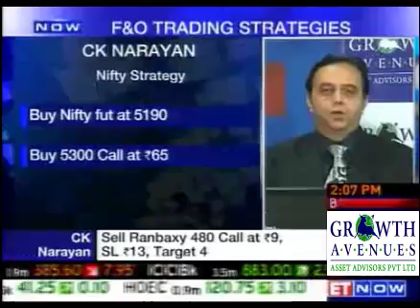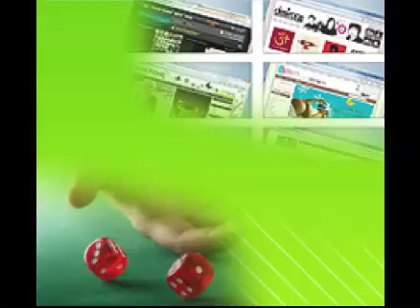Index View by Dr.C.K.Narayan - 27 Jan 2012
Applying Option Greeks for Profits

Greek letters like Gamma, Theta, Delta etc are enough to drive most people away for good- but they are the very things that Options traders thrive on.

Get a deep understanding of these important options variables so that you can begin using them to your advantage in trading!

With Option Greeks you can

    Control your trade risk
    Engage in direction-independent trading
    Know when markets will speed up or slow down
    Decide which strikes to choose or which strategy to implement etc etc.

For serious option traders, this course is a MUST. Even casual or occasional option traders will benefit considerably by attending this course and improve their trading as well as their bottom lines!

Course outline

    Introduction to Option Greeks
    Individual Greeks explained
    Correlation between different Greek variables
    How to harness Delta to your advantage
    When and where will Gamma effects kick in
    The role of Vega and how to use it to trade
    Earning thru Theta and how to plan for it.
And more.

Read More - http:--bit.ly-AygdOR

Course Fee: 5900 +tax
Call Sridhar Iyer : 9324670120  or Meera : 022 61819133